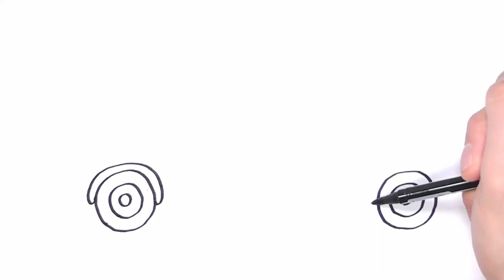American School Bus Step by Step Drawing and Coloring for Kids - How to Draw Bus and Truck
Hello kids!

Today we will draw and color a School bus from USA
So let’s go take your pen and draw with me !

Learn colors names and sound with funny Nursery Rhymes.
Glitter Color Pages for Kids

Funky Funny Art